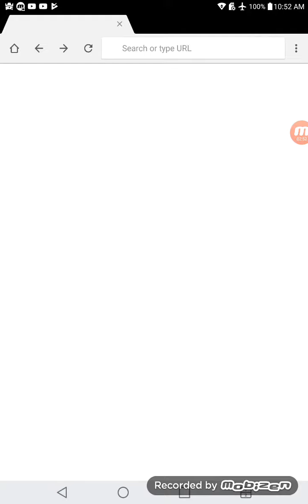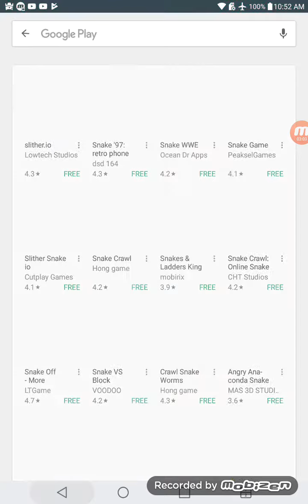Clumsy ninja/THE CHALLENGE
awesome unboxing